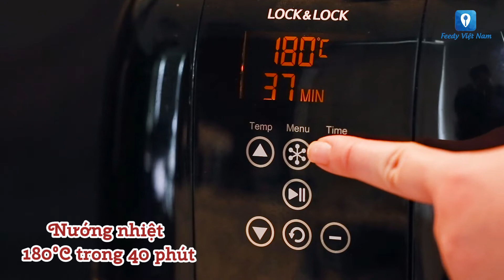[LocknLock x Feedy] CÁNH GÀ NƯỚNG NGŨ VỊ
"📌NGUYÊN LIỆU
- Cánh gà (phần giữa)
- Nước mắm
- Dầu hào
- Mật ong
- Hỗn hợp sả-tỏi-ớt hành khô xay
- Hạt nêm
- Tiêu
- Ngũ vị hương

Theo dõi LOCK&LOCK Vietnam để cập nhật thông tin mới nhất.
LOCK&LOCK Việt Nam
Hệ thống chuỗi cửa hàng – Kênh phân phối Online chính thức của LOCK&LOCK Mời bạn ghé tham quan và mua sắm nhé!